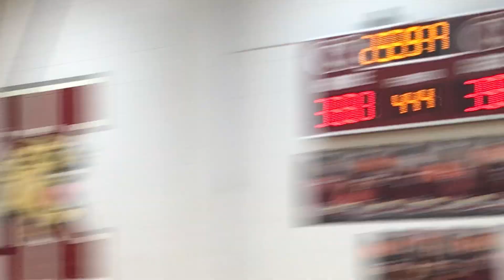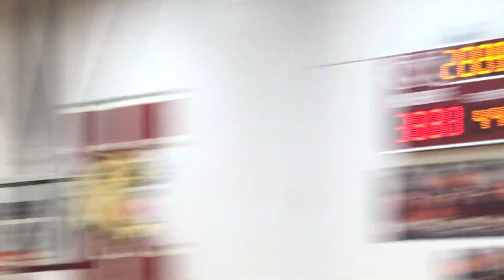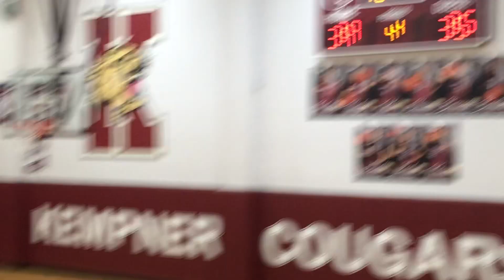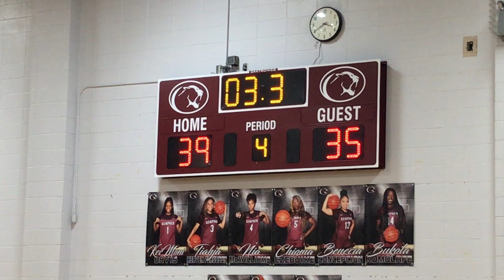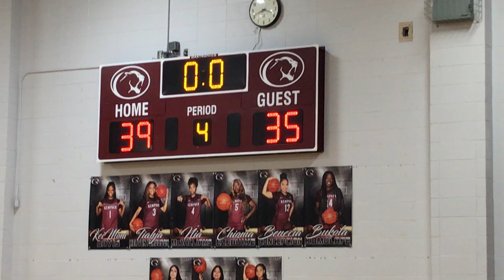Kempner high school junior varsity basketball team vs Willowridge High School junior varsity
Kempner high school junior varsity basketball team beat Willowridge High School junior varsity 39 to 35 points on January 26, 2024 (Friday) at 5:45 pm (central time zone) on Kempner high school home court. (Part 2)